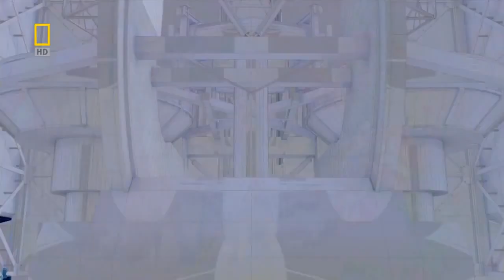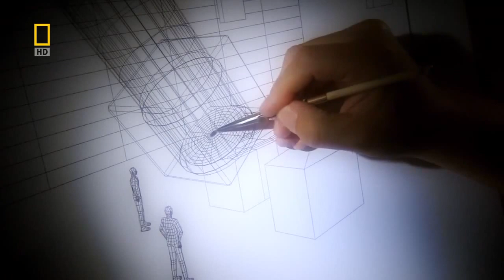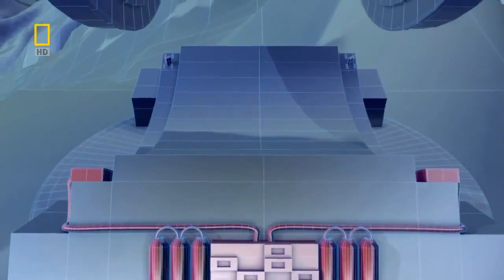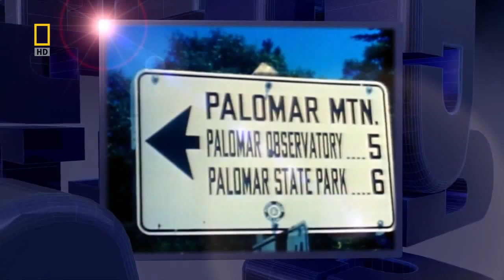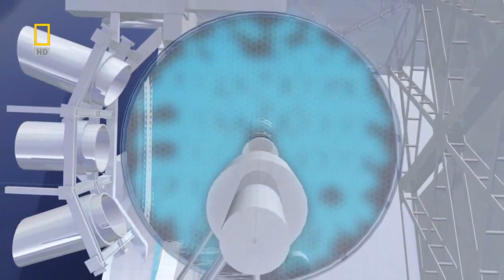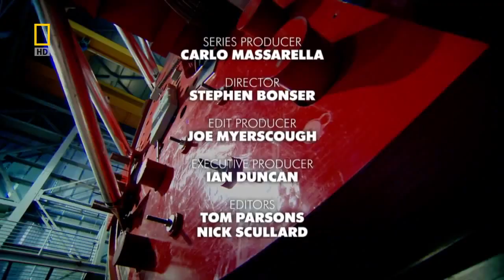KÍNH VIỄN VỌNG MỸ (TELESCOPE) -PHÁT MINH VĨ ĐẠI CỦA LOÀI NGƯỜI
Kính viễn vọng : là một dụng cụ giúp quan sát các vật thể nằm ở khoảng cách xa so với mắt của con người. Kính viễn vọng được ứng dụng trong quan sát thiên văn học, hay trong công tác hoa tiêu của ngành hàng hải, hàng không hay công nghệ vũ trụ, cũng như trong quan sát và do thám quân sự. Trong các ứng dụng thiên văn, chúng còn được gọi là kính thiên văn.

Trong lịch sử, kính viễn vọng đầu tiên được chế tạo sử dụng các dụng cụ quang học, để thu nhận ánh sáng đến từ vật thể ở xa và tạo ra hình ảnh phóng đại dễ dàng quan sát bởi mắt người. Chúng là các kính viễn vọng quang học. Sau này, các loại kính viễn vọng khác được chế tạo, sử dụng bức xạ điện từ nằm ở bước sóng khác, đến từ vật thể ở xa, như radio, hồng ngoại, tử ngoại, tia X, gamma,...

1 -PHÂN LOẠI THEO CƠ CHẾ :
-   KÍNH VIỄN VỌNG KHÚC XẠ: Kính viễn vọng khúc xạ là loại kính viễn vọng dùng các thấu kính để thay đổi đường truyền của các bức xạ điện từ, thông qua hiện tượng khúc xạ, tạo ra ảnh rõ nét của vật thể ở xa.

Một trong các kính viễn vọng khúc xạ đầu tiên do Galileo (1564–1642) chế tạo, sử dụng một vật kính, là thấu kính hội tụ để gom các tia sáng vào một mặt phẳng cách thấu kính hội tụ một khoảng được gọi là tiêu cự. Ánh sáng bị khúc xạ tạo ra một ảnh rất nhỏ của một vì sao hay hành tinh. Kế tiếp, ảnh đi qua thị kính, trong kính của Galileo là thấu kính phân kì. Hiện nay, ảnh đi qua vật kính còn được phóng đại qua thị kính là một thấu kính hội tụ.

Kính viễn vọng khúc xạ có trở ngại chính là sự tán sắc. Vì thủy tinh hay các vật liệu làm thấu kính có chiết suất khác nhau cho các bước sóng bức xạ điện từ khác nhau. Ví dụ, trong kính viễn vọng quang học hoạt động với cơ chế khúc xạ, điều này khiến hình ảnh vật ở xa, ví dụ một vì sao hoặc một hành tinh, được bao quanh bởi những vòng tròn có màu sắc khác nhau.
-       KÍNH VIỄN VỌNG PHẢN XẠ :
Hoạt động dựa trên sự tảo ảnh của vật ở xa bằng các gương, thông qua hiện tượng phản xạ các bức xạ điện từ.

Một trong các kính viễn vọng phản xạ đầu tiên do nhà thiên văn người Scotland James Gregory phát minh năm 1663, dùng một mặt gương lõm hội tụ thay vì thấu kính hội tụ để thu gom ánh sáng tới tạo ảnh. Ảnh có thể được thu thập hay được phóng đại thêm qua các gương phụ trợ.

Kính viễn vọng phản xạ có ưu điểm lớn là tránh hiện tượng tán sắc.

Với mọi kính viễn vọng, số photon thu được tỷ lệ thuận với diện tích phần thu (gương đối với kính viễn vọng phản xạ và thấu kính với kính viễn vọng khúc xạ). Đồng thời độ phân giải tỷ lệ với đường kính của phần thu. Ví dụ, khi dùng gương có bán kính gấp đôi, khả năng thu gom ánh sáng lên gấp bốn lần và độ phân giải tăng hai lần. Việc tăng kích thước gương có thể được thực hiện dễ dàng hơn so với tăng kích thước thấu kính. Đây cũng là ưu điểm của kính viễn vọng phản xạ.

Đa số các kính viễn vọng ngày nay, có đường kính cỡ từ vài chục xentimét trở lên, phục vụ cho quan sát thiên văn, đều là kính viễn vọng phản xạ.
-    KÍNH VIỄN VỌNG GIAO THOA
-    KÍNH VIỄN VỌNG TỔNG HỢP
-    KÍNH VIỄN VỌNG QUANG PHỔ

2 -PHÂN LOẠI THEO BƯỚC SÓNG :
 2.1 - Kính viễn vọng quang học :  Kính viễn vọng quang học chủ yếu dựa trên sự thu thập và xử lý ánh sáng.
 2.2  - Kính viễn vọng vô tuyến :
Kính viễn vọng vô tuyến là các kính viễn vọng hoạt động với cơ chế như kính viễn vọng giao thoa hoặc kính viễn vọng phản xạ, trong dải sóng vô tuyến.

Kính viễn vọng vô tuyến được ứng dụng chủ yếu trong quan sát thiên văn và trong liên lạc thông tin trong công nghệ vũ trụ.
2.3 - Kính viễn vọng hồng ngoại :
Kính viễn vọng hồng ngoại thường áp dụng thiết kế cơ bản của kính viễn vọng phản xạ, nhưng có một bộ phận ở tiêu điểm để chỉ ghi nhận tia hồng ngoại.

Các vật thể có nhiệt độ khoảng vài trăm độ K có bức xạ vật đen với cực đại thường nằm trong dải hồng ngoại. Do vậy kính viễn vọng hồng ngoại giúp quan sát các vật thể nóng ấm ở xa, đặc biệt là trong đêm tối, khi không có bức xạ hồng ngoại của Mặt Trời gây nhiễu. Kính viễn vọng hồng ngoại được ứng dụng trong quan sát trong ban đêm các sinh vật, người hay vật thể có nhiệt độ cao hơn hay thấp hơn môi trường; đặc biệt trong do thám quân sự.
   2.4 - Kính viễn vọng tử ngoại :
 Kính viễn vọng tử ngoại cũng tương tự như kính viễn vọng phản xạ, nhưng các mặt gương được tráng thêm những lớp đặc biệt để phản chiếu tốt tia tử ngoại, đồng thời có các đầu thu nhạy với tia tử ngoại đặt tại phặt phẳng tạo ảnh của hệ gương.
  2.5 - Kính viễn vọng tia X :
Kính viễn vọng tia X được đặt trên những vệ tinh phóng vào không gian để bắt lấy tia X phát ra từ những vật thể trong không gian. Năm 1999, hai kính viễn vọng tia X quan trọng được phóng, Chandra X-ray của NASA và XMM của Cơ quan Không gian châu Âu (ESA).
2.6 - Kính viễn vọng tia gamma :
Tia gamma là bức xạ điện từ với độ dài sóng ngắn hơn cả tia X. Vì tia gamma không thể thâm nhập bầu khí quyển của Trái Đất, phải đưa kính viễn vọng tia gamma vào không gian.
TRONG KHÔNG GIAN :
Kính viễn vọng Hubble :Kính viễn vọng Hubble, được nghiên cứu từ thập niên 1970 và phóng lên không gian năm 1990.